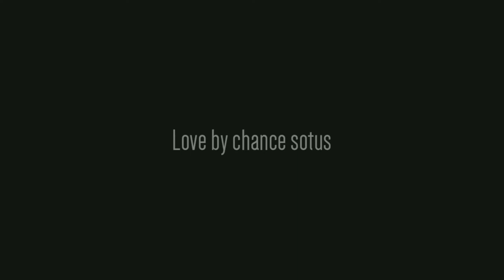Pete Ae Art Kong |||| love by chance sotus||| forever